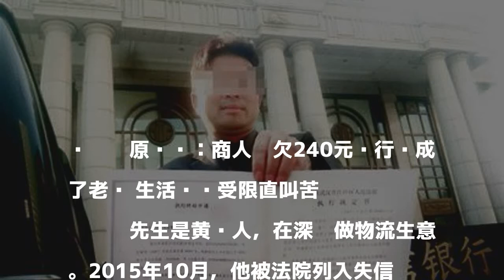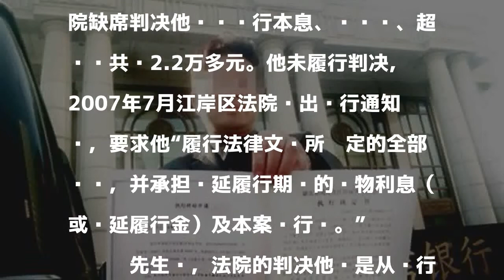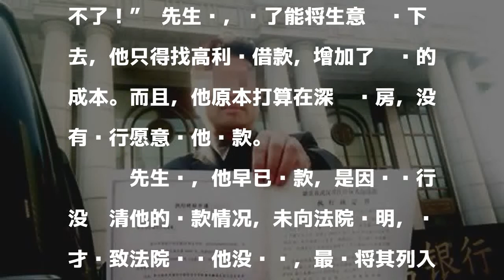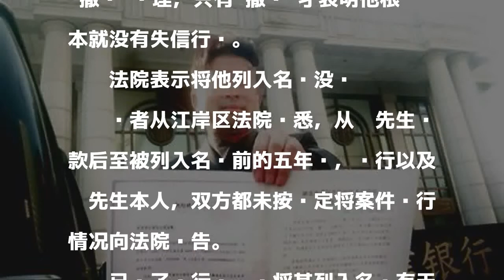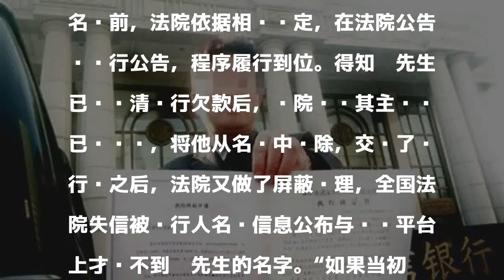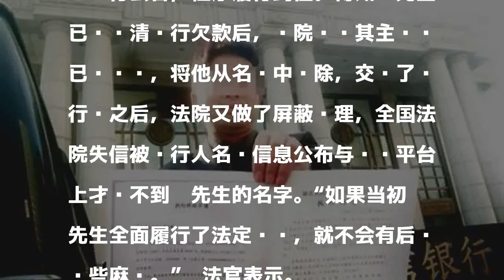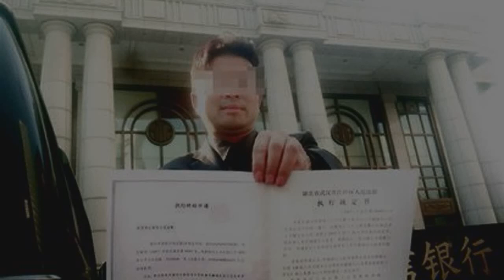商人拖欠240元执行费成老赖 生活处处受限直叫苦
原标题：商人拖欠240元执行费成了老赖 生活处处受限直叫苦

發表評論評論如下。